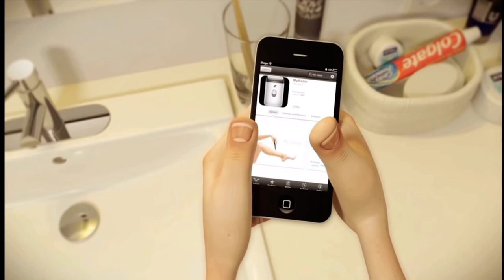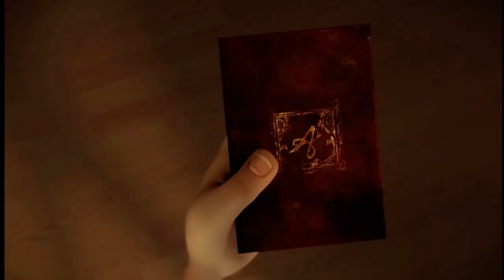Animated short film HD “The Answer” by florent rubio & Xin Zhoa | By short Show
Way more better
To go with good short shows